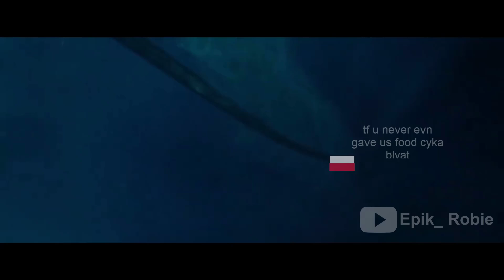The Gopnik Navy